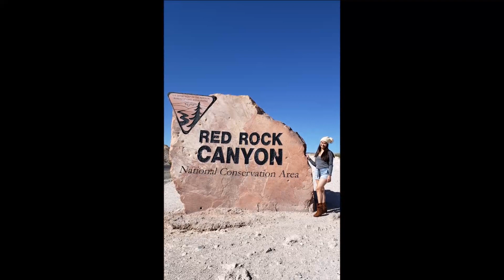Red Rock Mountain In Las Vegas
My husband Garrett and  myself traveled to Red Rock mountain to have a wonderful time.